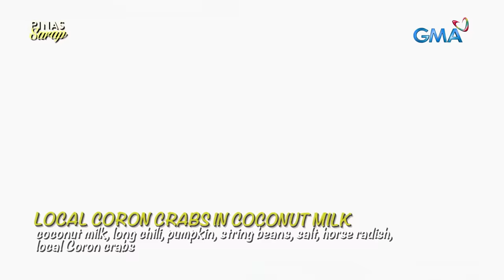Kara David, susubukang manguha ng kuday at manla sa Coron, Palawan | Pinas Sarap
Aired (April 13, 2024): Hindi lang magagandang tanawin ang makikita sa Coron, Palawan. Sagana rin ang isla sa mga yamang dagat! Samahan si Kara David na manguha ng kuday o local Coron crabs at manla o scorpion mud lobster gamit ang sarading. Ilan kaya ang makukuha ni Kara? Panoorin ang video na ito!

Watch ‘Pinas Sarap' every Saturday, 6:15 PM on GTV. for our full episodes.